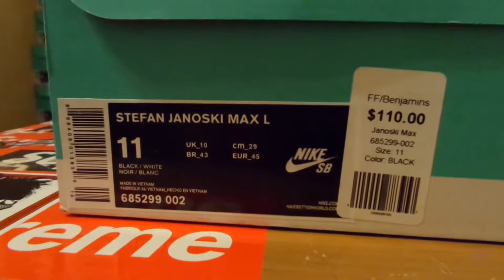Nike sb Stefan janoski max L black white review